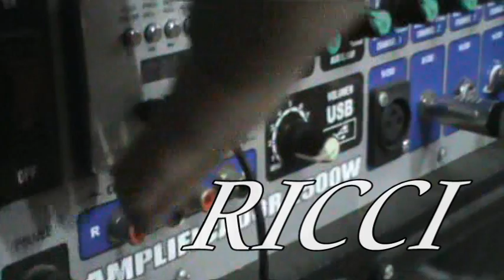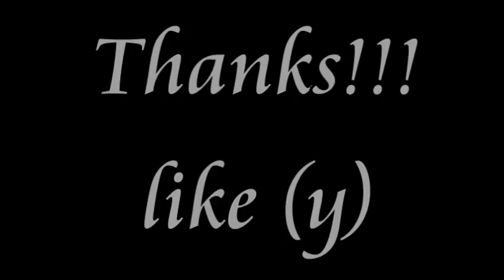The commuter - cover , by - ricci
Agradesco a los de studio pro por dejarme grabar en su estudio , gracias chicos , y saludos a los que me ayudaron con la elavoracion del cover gracias , saludos peques ... :)